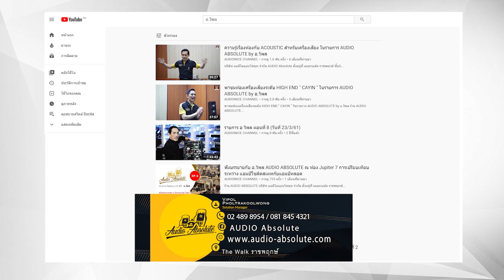เรียนรู้เทคนิคในการ Set Up การตั้งลำโพง ในรายการ AUDIO ABSOLUTE by อ.วิพล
LIVE] เรียนรู้เทคนิคในการ Set Up การตั้งลำโพง

ในรายการ AUDIO ABSOLUTE by อ.วิพล

ร้าน AUDIO ABSOLUTE
บริษัท ออดิโอแอบโซลุท จำกัด
ตั้งอยู่ที่ เดอะวอล์ค ราชพฤกษ์ ชั้น G

ติดต่อโทร.081-8454321
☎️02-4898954